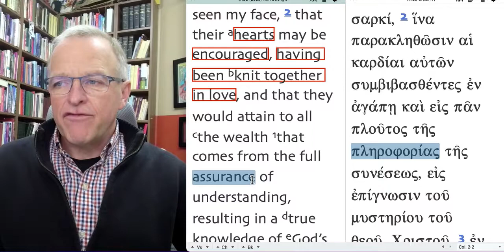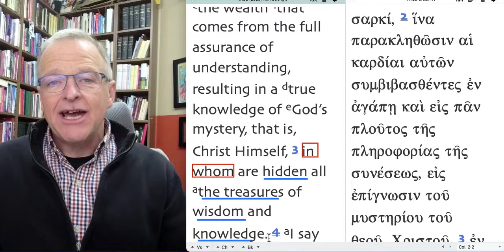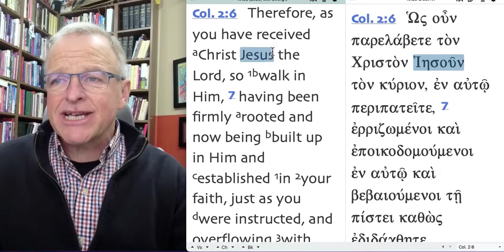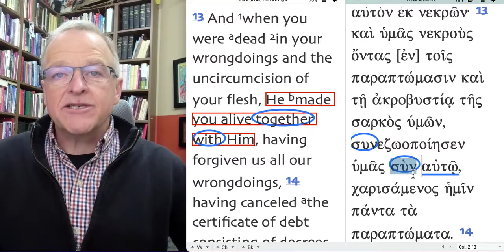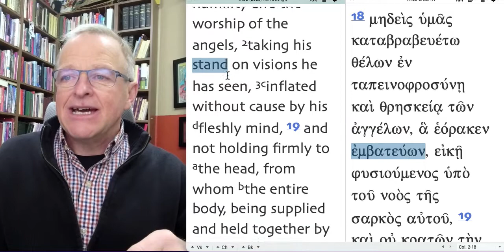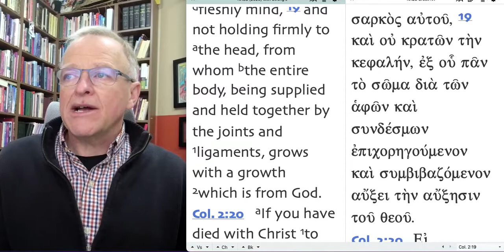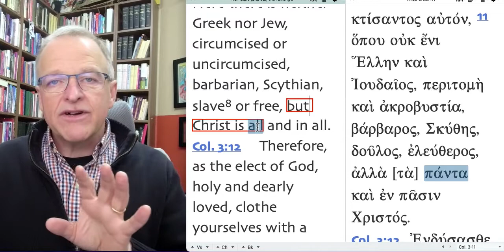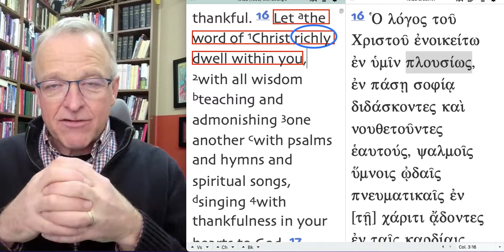The Holy Spirit and You part 231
What does it mean to let the Word about the Christ dwell in you RICHLY?